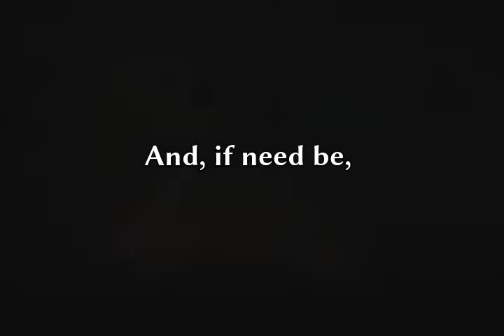Lysander Spooner's "Natural Law" Ch. 1 Sec. 2 Sen. 13